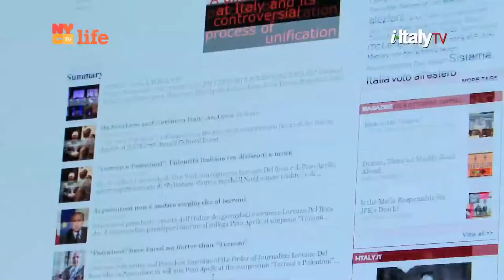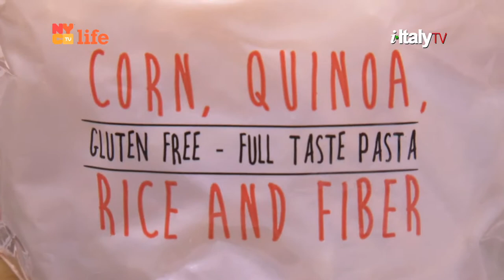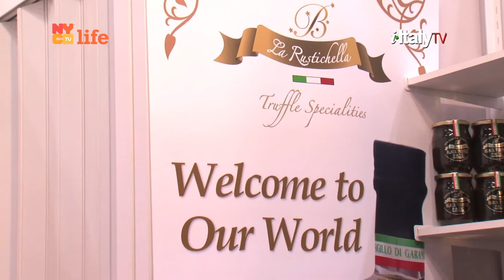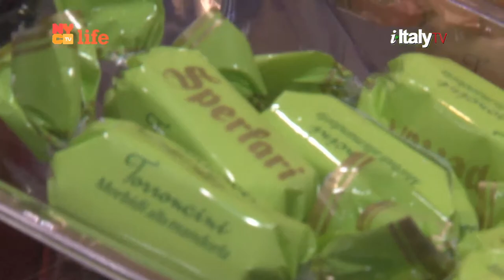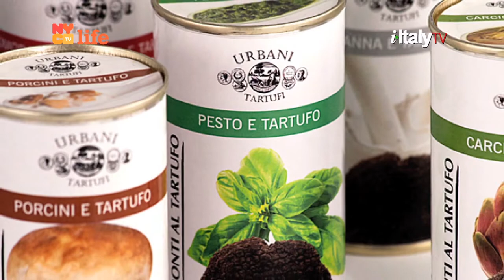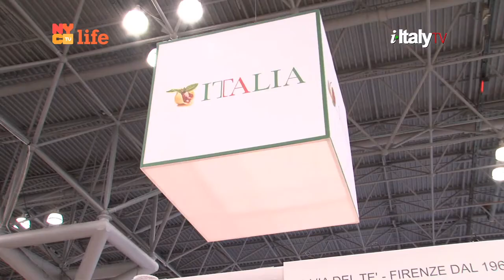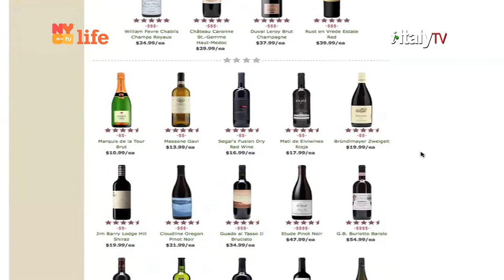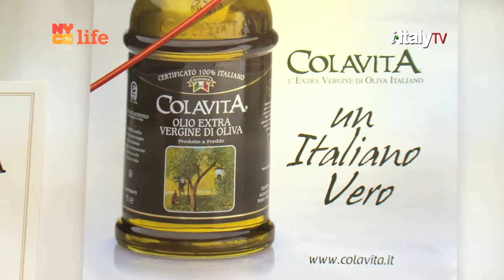i-Italy|NY Episode 18 - Season 4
In this episode, writer and food historian Francine Segan takes us around in a special tour dedicated to the discovery of the best of the Italian and Italian-American food experience.